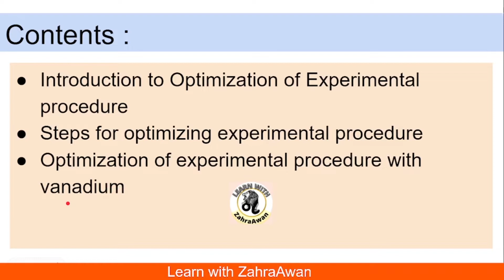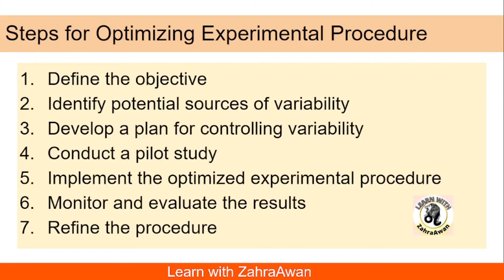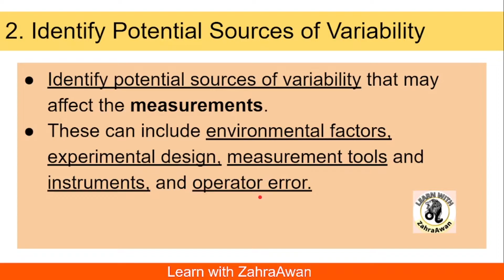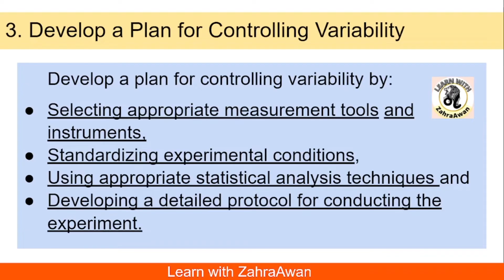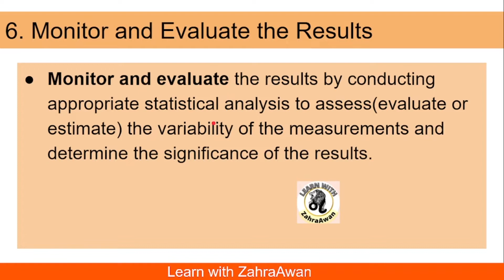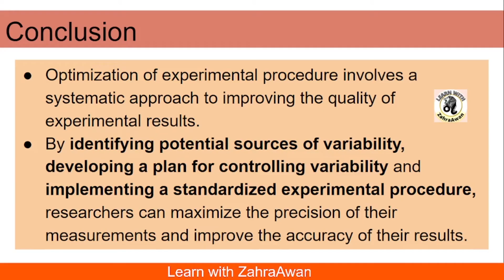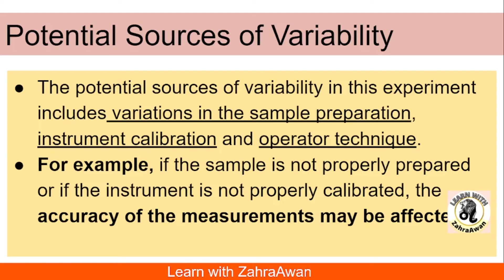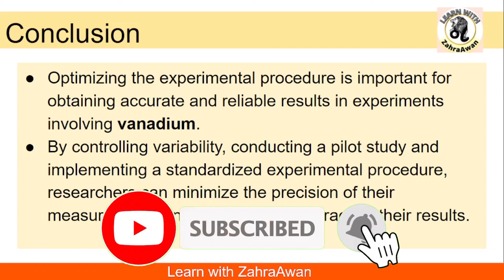Optimizing the Experimental Procedures | optimization | Example of Vanadium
Contents of the video:
►What is Optimization of Experimental Procedure 00:00:47
►Goals of Optimization 00:01:56
►Steps for optimizing experimental procedure 00:03:52
►Optimization of Experimental Procedure with Vanadium  00:19:01